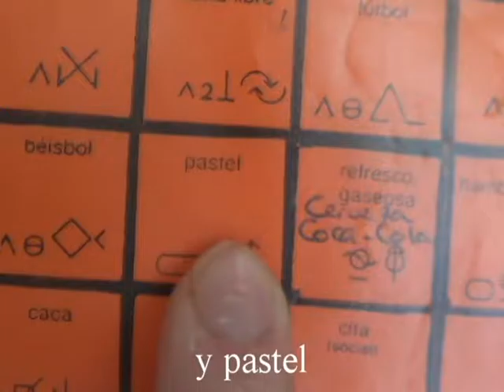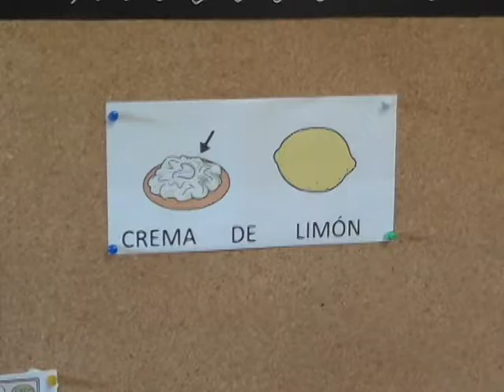Hoy hacemos crema de limon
Primero veremos una lluvia de ideas, y a continuación pasaremos a  mostraros como se hace una crema de limón.